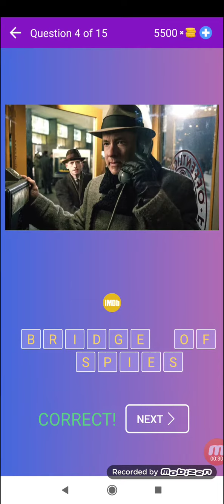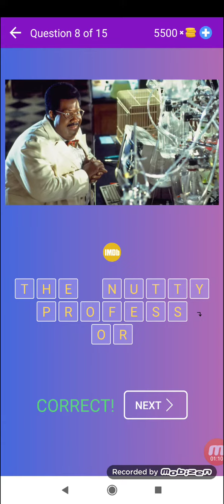Guess the Movie from Picture or Poster - Level 28 - Quiz Game - Beeks